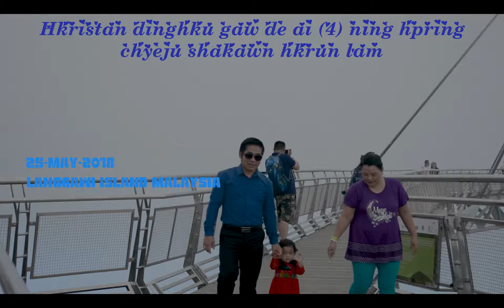4th Anniversary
Sr.Shadan Zau Hprim hte Jan.Layawk Gyung nan yan a 4 ning hpring chyeju hkrun lam